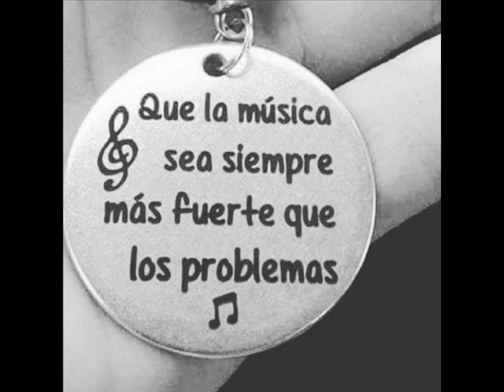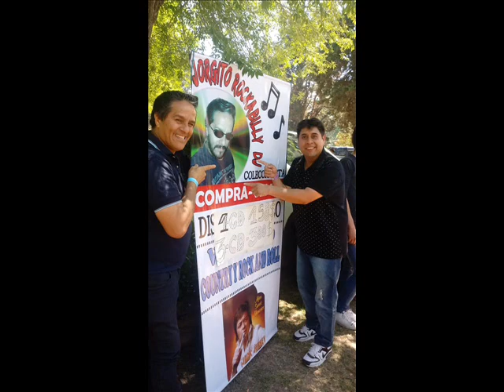TICONA ROCK ♫♫ ENGANCHADOS MARCADOS 1 ♫♫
UNA SELECION  DE  R&B  A PEDIDO  DE MI GRAN AMIGO JUANCA PARA DISFRUTAR FUERTE ABRAZOS ESPERO QUE SEA DE SU AGRADO CON FOTOS DE AMIGOS  Y DE GRANDES   DJ  DE DISTINTAS ZONA CUIDENCEN TU AMIGO TICONA ♫♫♫♫